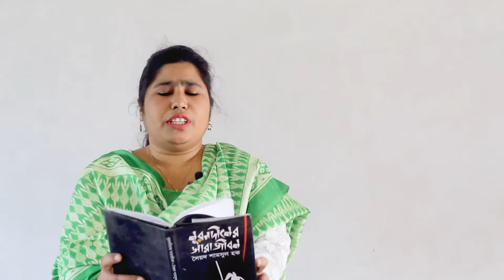Online Class II Miss. Halima Khatun II Department of Bangla.